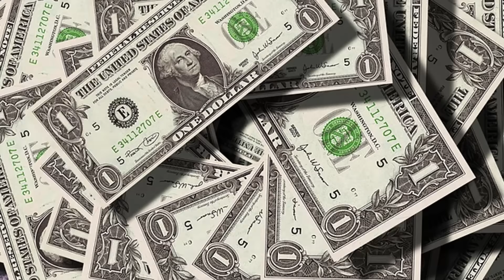【ゆっくり解説】隠された裏の顔…実はギャンブル依存症の芸能人・有名人13選